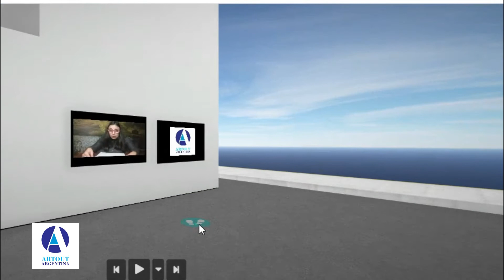LITERATURA Y TALLERES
AVENTURAS  DE PAPEL: Ezequiel Cámara, Justina Cabral  y Franco Henríquez- ARTE TRIUNO: Ruth Lares.